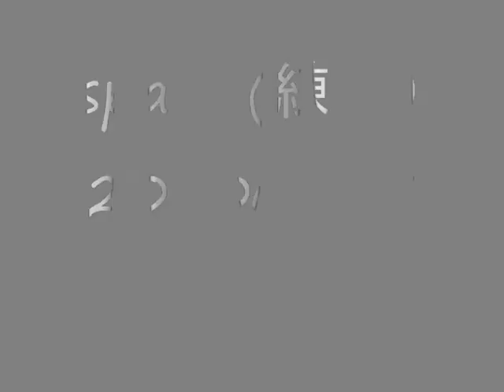spain (cover) lesson 20100527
アレンジも含め検討中。
2010年5月27日
栗東芸術文化会館さきら